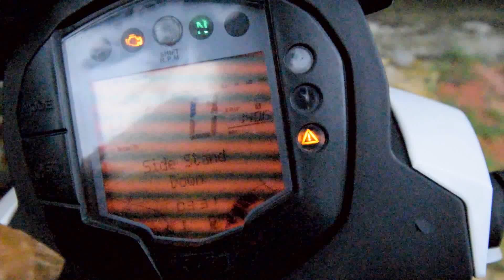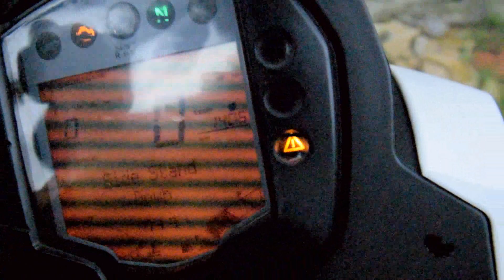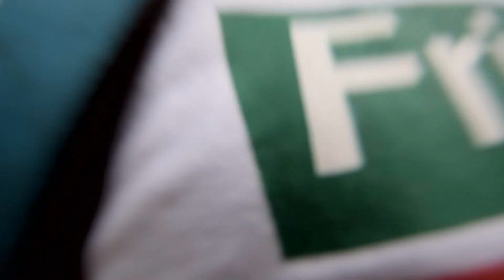City Mileage vs Highway Mileage of 2017 KTM DUKE 200 | Comparsion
In this vlog I am going to tell you guys the real mileage of 2017 ktm duke 200 in city as well as on the highways .